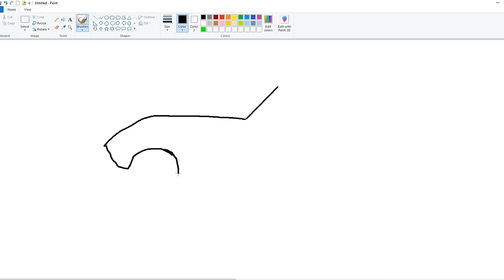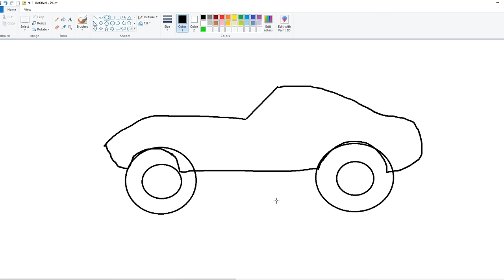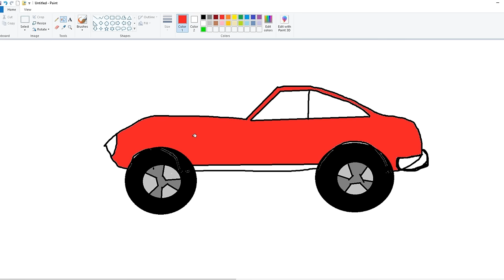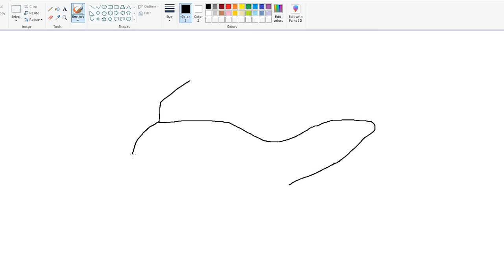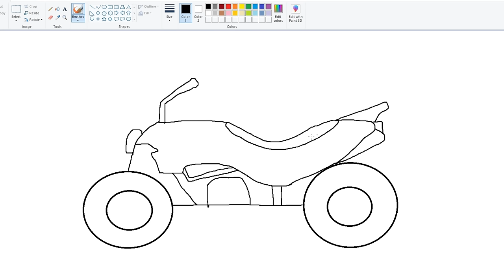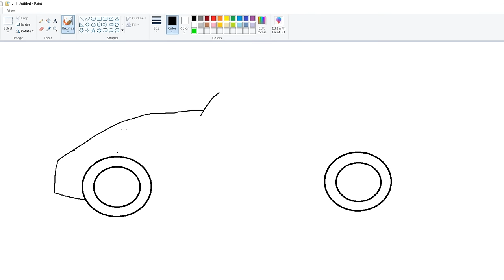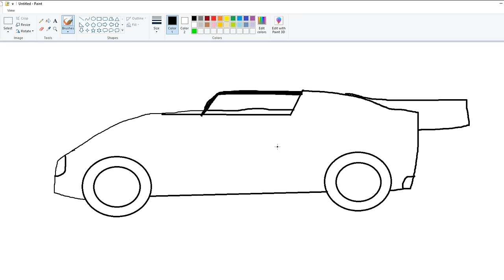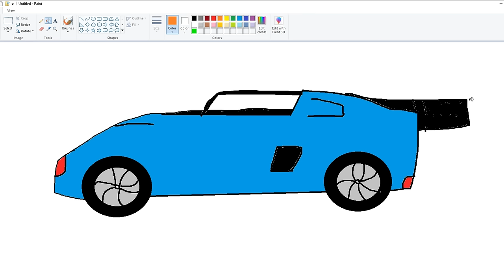Oggy Using Magical Brush to Draw Rocket Booster Super Car in GTA 5 | Oggy Draw Comes To Real life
13 + *As per recent FTC regulations, the games on this channel are not in any way an indicator of its intended target audience. Videos may contain mature language, themes and topics, and are therefore not recommended to viewers under the age of 13.